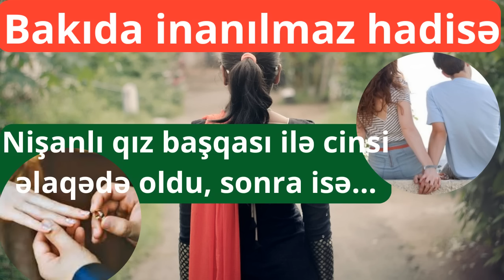Avtomobilində 16 yaşlı qızla cinsi əlaqədə oldu, sonra zirzəmidə... – Şok